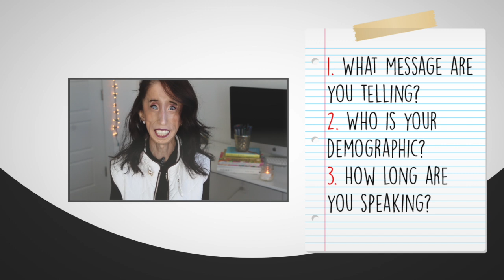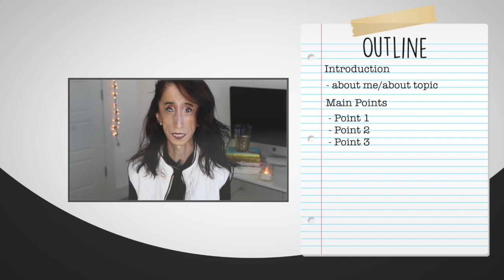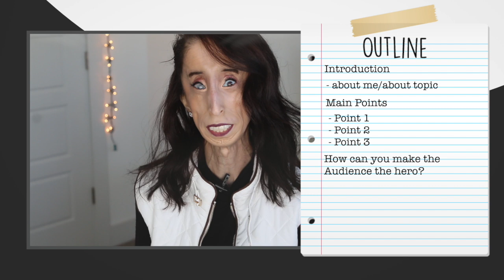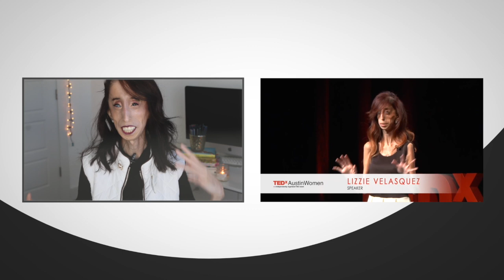Preparing your Speech - Class 1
Serious speaking inquiries email

Follow my day to day adventures!